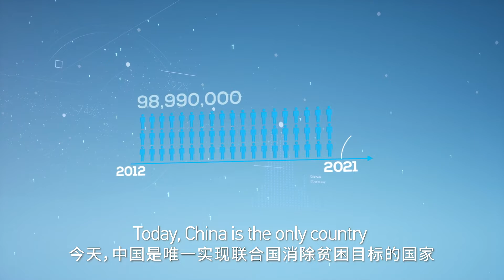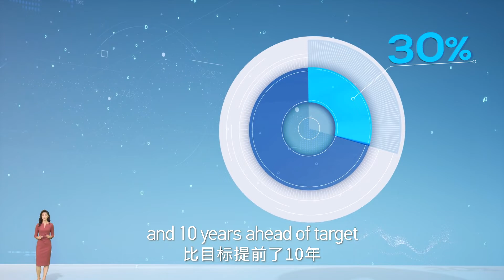Sneak Preview: China by Numbers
The 12-episode series "China by Numbers" builds on statistics and uses the numbers to showcase the transformations of China in a wide range of angles including economy, poverty alleviation, infrastructure, education, science and technology, culture, and sports.